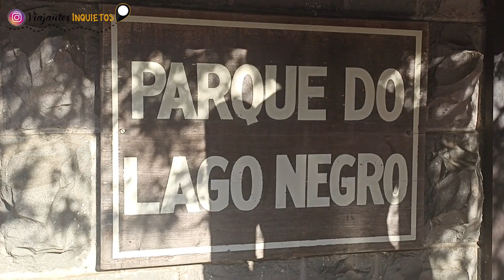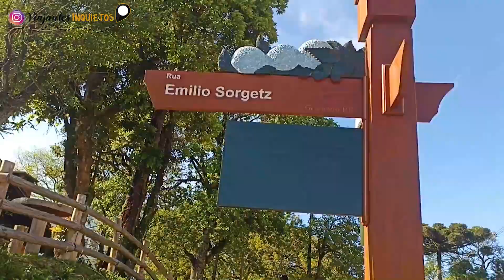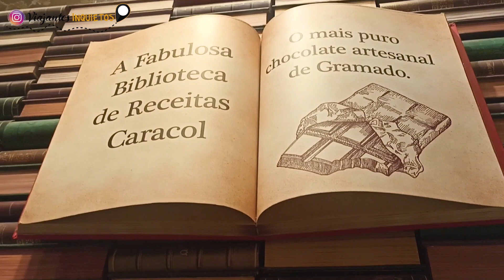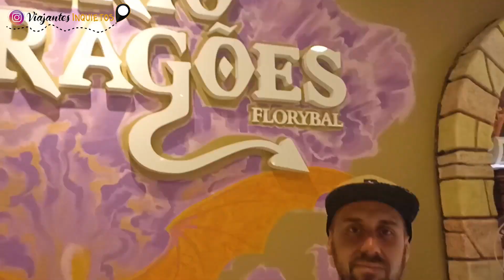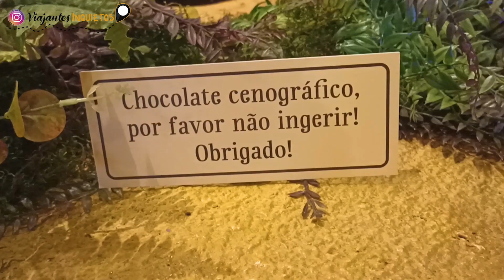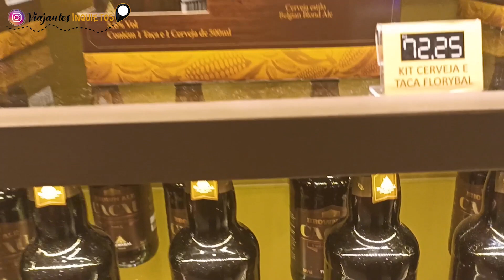Conhecendo Gramado e Canela sem gastar NADA (parte 2) | Visitamos 20 lugares GRÁTIS | VLOG de viagem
O vídeo de hoje é uma continuação do vídeo da semana passada!
E nós vamos te mostrar que existem muitas atrações GRÁTIS em Gramado e Canela. Muitas mesmo!

São vários lugares e pontos de parada incríveis e diferentes, que você não pode deixar de conhecer quando estiver passando pela serra gaúcha.

É claro que existem muitos parques pagos, mas hoje a ideia é mostrar que você pode passar alguns dias nas duas cidades sem gastar com atrações.

E se você assistiu aos 2 vídeos e contou apenas 19 atrações, a 20ª vamos contar para você aqui. Um dos pontos que fica já na entrada de Gramado e é bem famoso, é a Rótula das Bandeiras, que além de contar com as bandeiras de vários estados brasileiros, também é onde fica a estátua do Kikito, que é o troféu entregue aos vencedores do Festival de Cinema de Gramado. Nós estivemos lá, porém acabamos não gravando. Vale a pena conhecer. E se você leu até aqui comenta pra gente "eu sei qual é a 20ª atração".

Estamos construindo nosso motorhome para dar uma volta ao mundo. E enquanto nossa viagem não começa, vamos compartilhar com vocês, todos os passos da construção do motorhome.

• CURTA, COMENTE E COMPARTILHE: isso nos ajuda muito!
• Acompanhe a gente também pelo Instagram e Facebook: @ViajantesInquietos